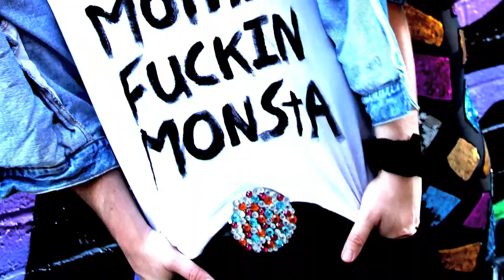Lady Gaga - BTW - MAKING MONStAS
Ashley and Andrew transform into The Skeletons from Born This Way! Special Event and GLEH after party

 Staples Center - 3/28/11 - Lady Gaga's Birthday.

Makeup By Scott Ramp
Video By Tyler Townsend